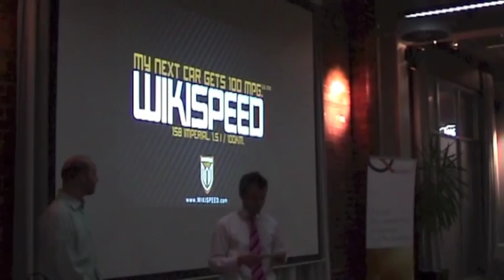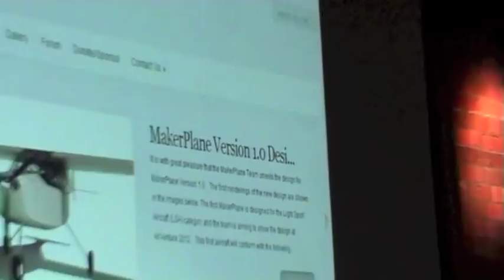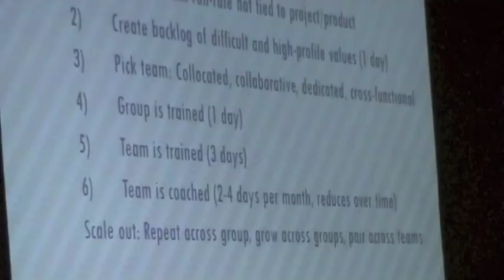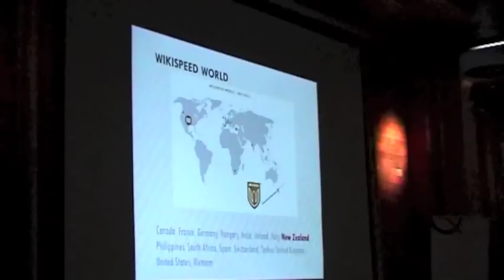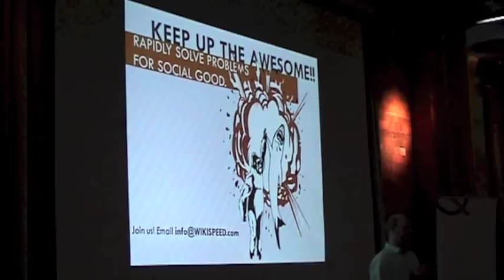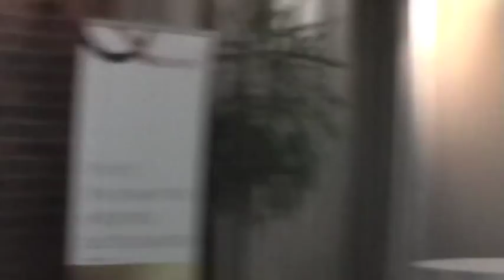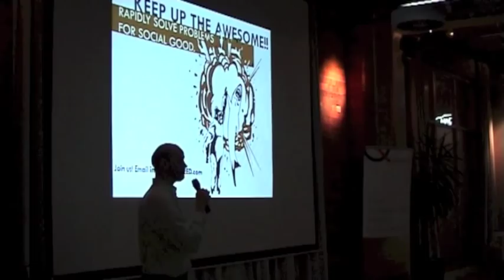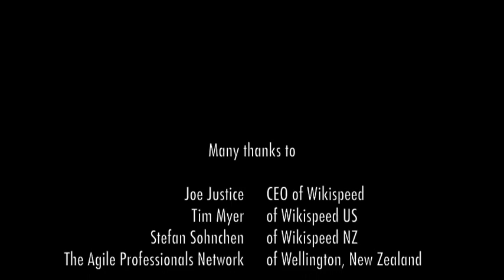Wikispeed in Wellington, July 18, 2012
Managing a collaborative multi-national team in real time. See this amazing presentation with Joe Justice and Tim Myer, and notice just how cool Agile can be. Find out what happens when a consultant with mad Agile skills starts building a car in his garage in his free time. Not any car, but an X Prize car, that gets 100 miles to the gallon. Learn about the real, tangible ways Joe turned a dream into a game-changing auto manufacturing company, building a 100mpg, hot, sexy, sporty, road legal car.